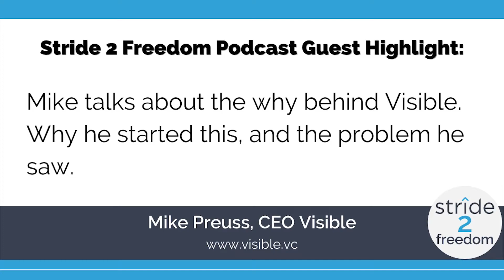Stride 2 Freedom With Mike Preuss: Setting Entrepreneurs & Investors Up For Success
In our most recent episode on our Stride 2 Freedom Podcast, Russell sat down with Mike Preuss, Co-founder & CEO of Visible. Mike is on a mission to work with 5,000 founders by 2025 and we want to help him get there.  At Visible, Mike helps founders around the country with a SaaS software solution to track key metrics, update stakeholders on important business milestones, and raise capital.

In this clip, Mike talks about the "why" behind Visible.